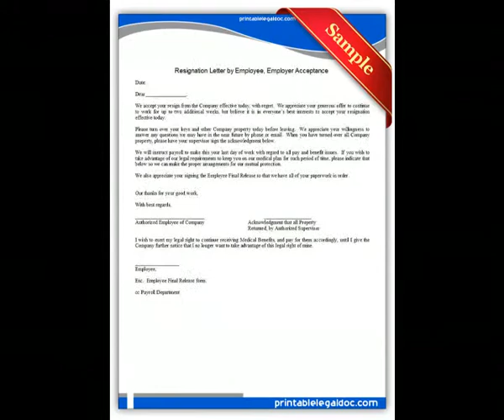Free Printable "Resignation Letter by Employee, Employer Acceptance" Forms